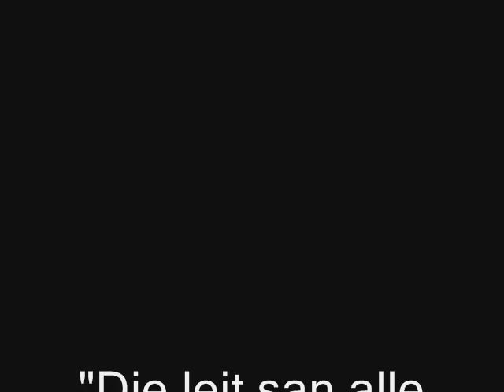"Die Leit san alle Deppat"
Cover by "Surely"
Original von Georg Danzer
All Pics by WolfWare
2014